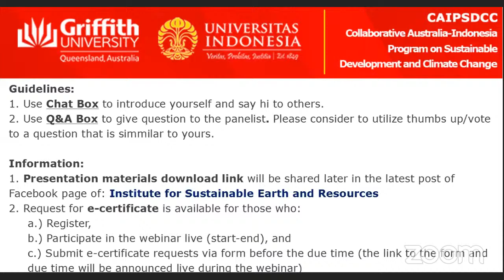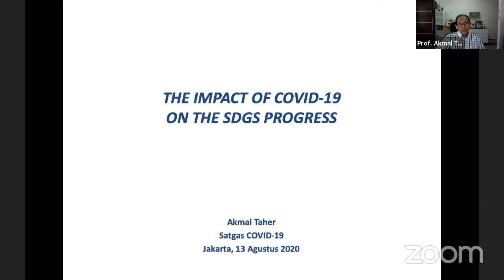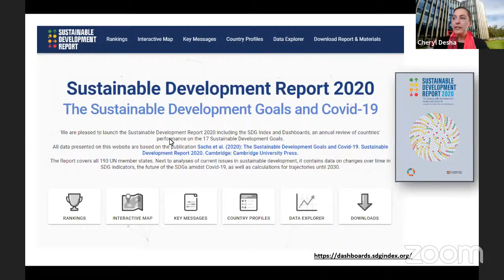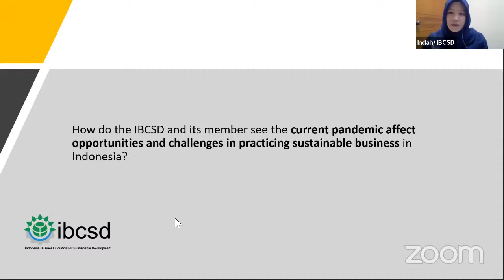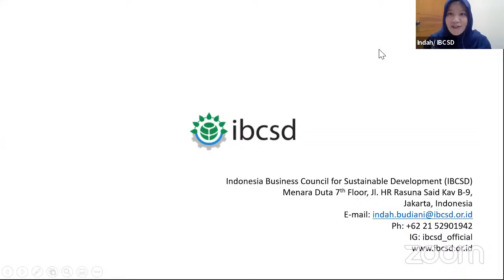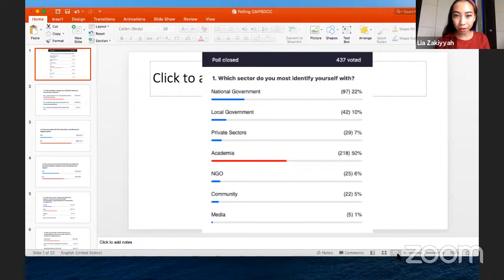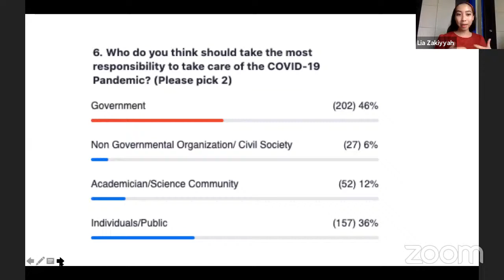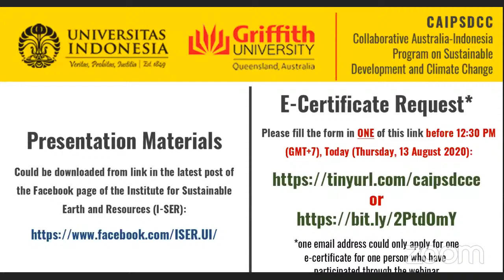CAIPSDCC Webinar 13 ”The Impact of COVID-19 on the SDGs Progress"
A webinar on ”The Impact of COVID-19 on the SDGs Progress".
Thursday, 13 August 2020 at 10:30 Jakarta/01:30 PM Brisbane.

How has COVID-19 Pandemic impacted the progress of achieving Sustainable Development Goals? Which goals have been impacted the most from the pandemic? Which one should be our priority as we recover from the pandemic? Will commitment to achieving SDGs help us in our recovery from the pandemic? Let's find out the answer with the experts!

Trigger speakers:
1. Prof. Akmal Taher, Professor, Faculty of Medicine, Universitas Indonesia, & Expert Team Member, Indonesia’s COVID-19 Response Acceleration Task Force.
2. Assoc Prof Cheryl Desha, Associate Professor School of Engineering and Built Environment - Civil and Environmental Engineering, Griffith University.
3. Indah Budiani, S.H., M.Sc., Executive Director, Indonesia Business Council for Sustainable Development (IBCSD).

Opening speech: Prof Caitlin Byrne, Director of the Griffith Asia Institute (GAI), Griffith University.
Session chair: Corina D. S. Riantoputra Ph.D., Associate Professor, Faculty of Psychology, Universitas Indonesia.

This is the 13th session of the CAIPSDCC weekly webinar series. It is organized by the Collaborative Australia-Indonesia Programs on Sustainable Development and Climate Change (CAIPSDCC), a collaboration between Universitas Indonesia and Griffith University. It will be conducted in English.

Request for e-certificate is available for those who:
1. Register; 2. Participate in the webinar live (start-end); and 3. Submit e-certificate requests via form before the due time (the link to the form and due time will be announced live during the webinar)

Get the updated information related to the webinar series through FB